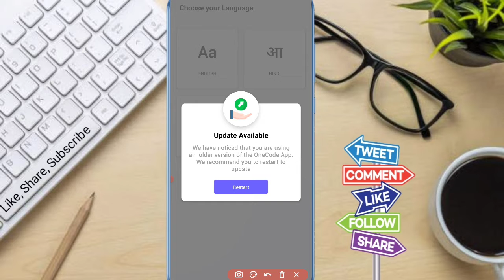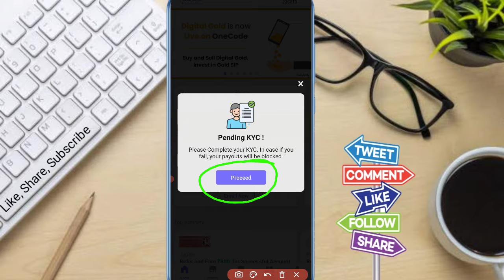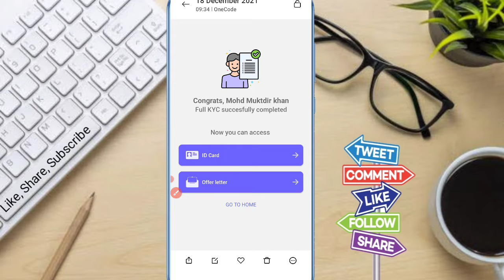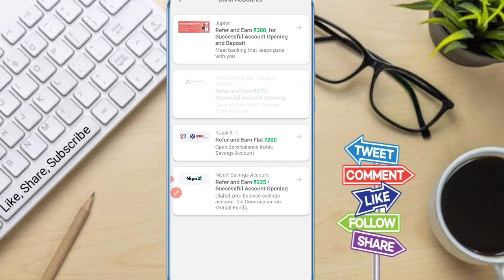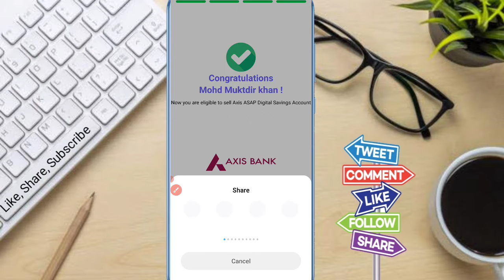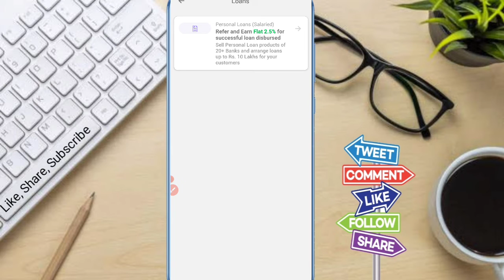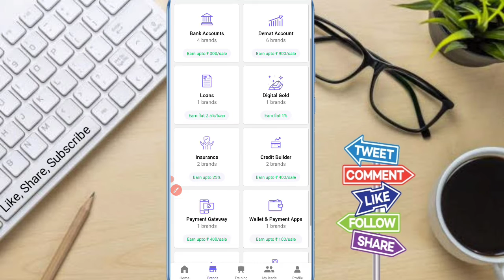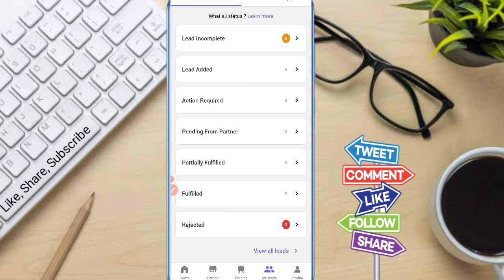ये एप्लिकेशन आपको हर महीने देगा 15000₹ || India's most trustable App || Top Earning App.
Online income tips
Ghar baithe paise kaise kamayein